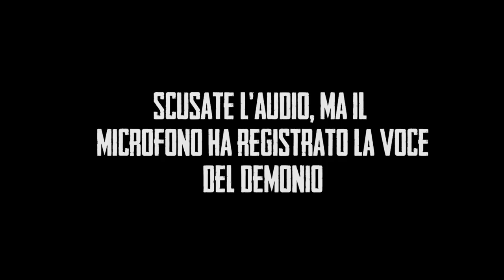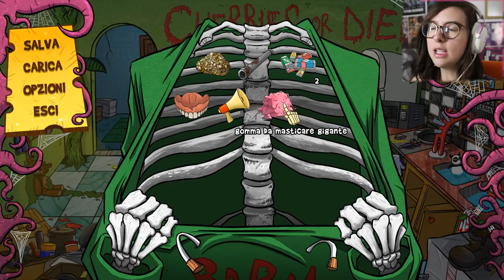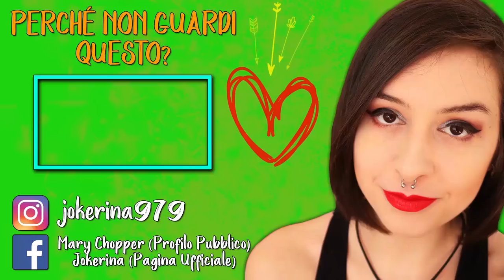ETERNA DANNAZIONE | THE WARDROBE #3